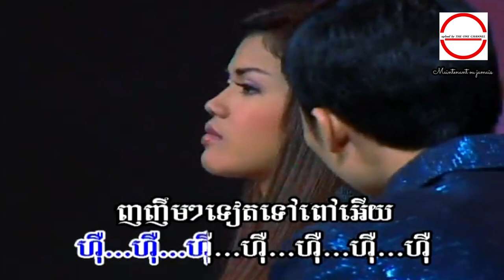យប់មិញអូនញញឹម ច្រៀងដោយ អ៊ុក ណារីម​ HD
យប់មិញអូនញញឹម ច្រៀងដោយ អ៊ុក ណារីម​  ●  លោក ស៊ិន​​ ស៊ីសាមុត   I គម្រប